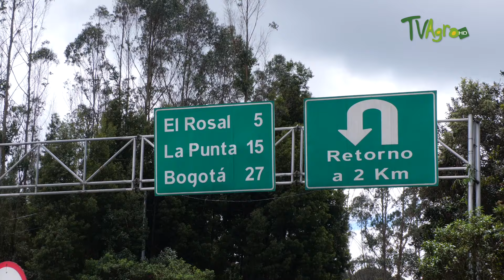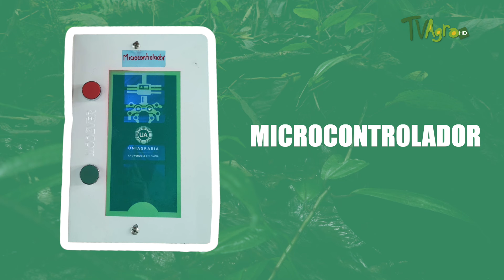Proyecto de acueductos para comunidades rurales - TvAgro por Juan Gonzalo Angel Restrepo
El agua siempre será un insumo vital para las comunidades y los productores del campo. Hoy de la mano de la academia veremos cómo una comunidad en Cundinamarca se beneficia con la llegada del acueducto.

Fuente